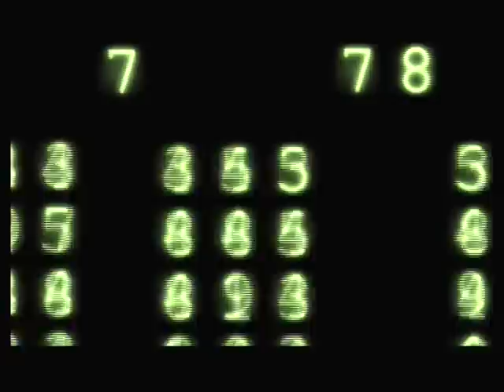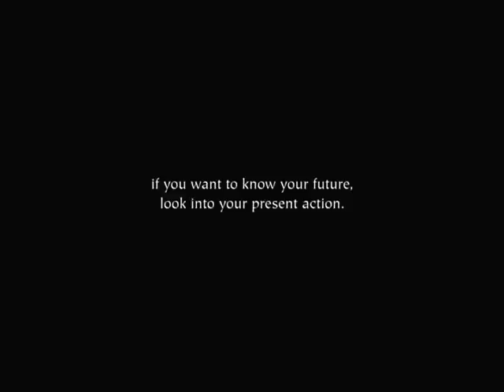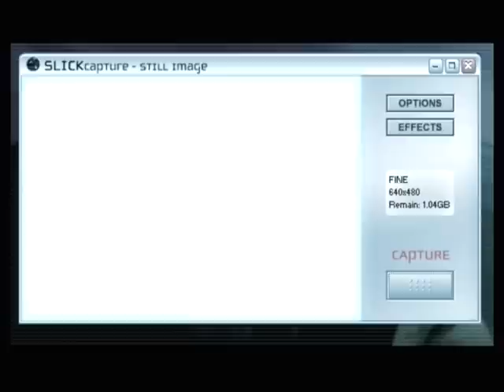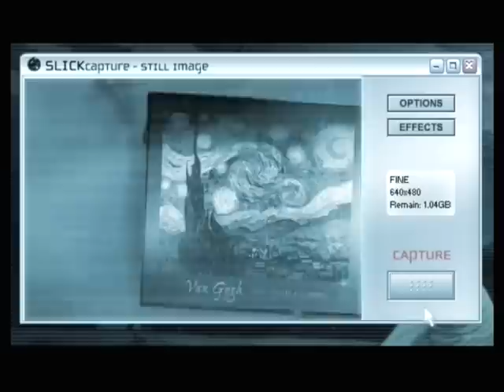Broken Saints - Chapter 21 - Convergence - Act 1 (Part 1)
Mathematically - the property or manner of approaching a limit, such as a point, line, function, or value. Geographically - the point of converging; a meeting place: a town at the convergence of two rivers. Physiologically - the coordinated turning of the eyes inward to focus on an object at closer range. Biologically - the adaptive evolution of superficially similar structures in unrelated species subjected to similar environments. Metaphysically - the act, condition, quality, or fact of pieces, units, or beings coming into unison.